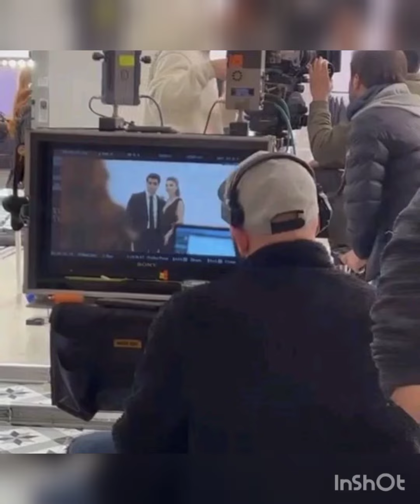Yali capkini 17.bolum Ferit ve Abi sette....